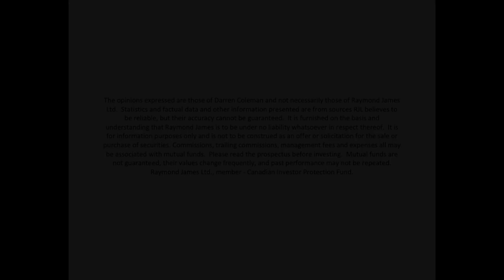Coleman Wealth chats with lawyer Rich Day on cross-border legal issues in the 2020 Pandemic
Darren Coleman discusses cross-border legal complexity during the 2020 Pandemic with Rich Day, Partner at Barclay Damon LLP.

Rich primarily concentrates his practice on domestic and international mergers and acquisitions, transactional work, and general corporate and business law. He also serves as co-chair of Barclay Damon’s International Practice Area and co-team leader of the firm’s Canada-US cross-border team.

Rich’s clients include large and small privately owned and publicly traded business entities. As such, he helps clients resolve the myriad of business and contract issues that companies face on a day to day basis. Rich additionally works with business owners and senior executives on estate planning and business succession matters.

The opinions expressed are those of Darren Coleman and Richard Day and not necessarily those of Raymond James Ltd.  Statistics and factual data and other information presented are from sources RJL believes to be reliable but their accuracy cannot be guaranteed.  It is furnished on the basis and understanding that Raymond James is to be under no liability whatsoever in respect thereof.  Commissions, trailing commissions, management fees and expenses all may be associated with mutual funds.  Please read the prospectus before investing.  Mutual funds are not guaranteed, their values change frequently and past performance may not be repeated.